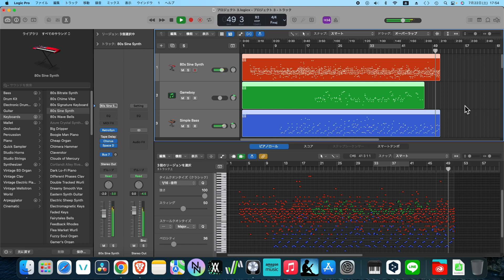夏扉練習4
Artist・アーティスト：
Song Name：　曲名：
Lyrics：　作詞：
Composer：　作曲：
AI-Voice：　AI音声：
References・参考文献：Summer Gate

「GRZZLE→」各種媒体で楽曲配信中
Songs available in various media↓